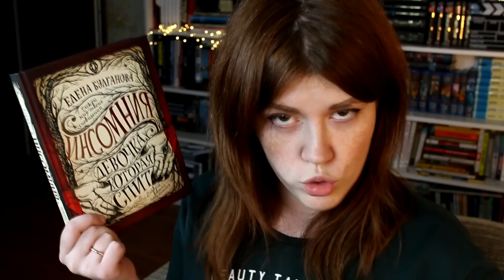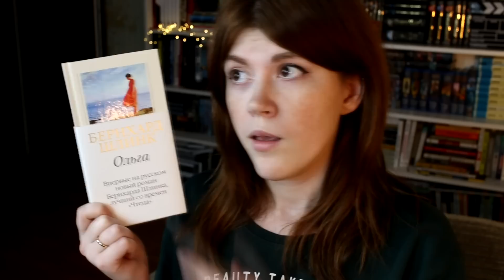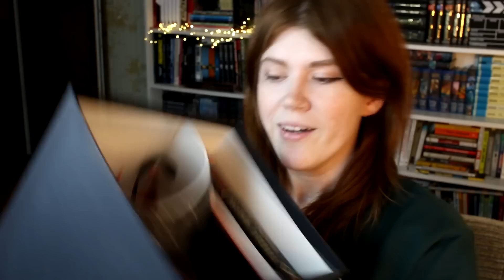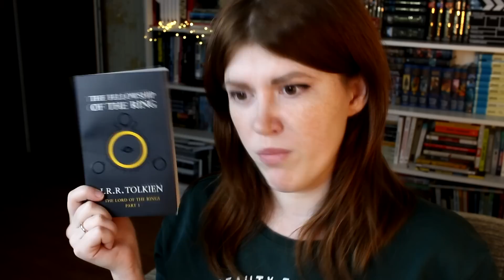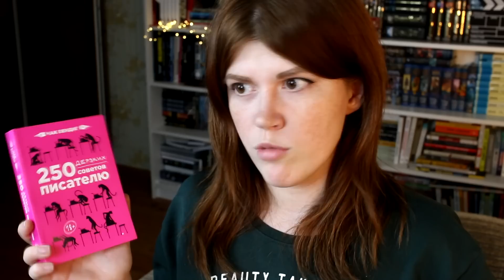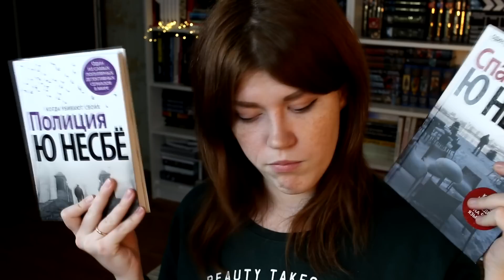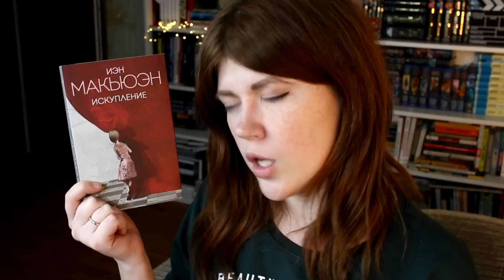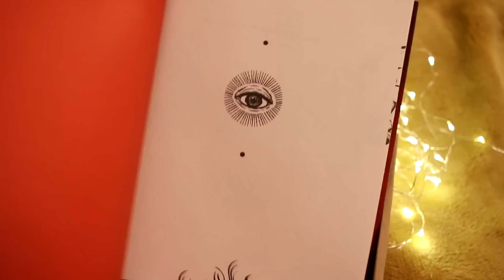ФИНАЛЬНЫЕ КНИЖНЫЕ ПОКУПКИ 2018📚🐸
📦Рассылка от РОСМЭН:
• Е. Булганова. Инсомния. Девочка, которая спит

2. Написать в комментариях "Участвую!" + пожелание на Новый год
3. Дождаться вечера 30 декабря, в группе ВК определим победителя
Розыгрыш проводится по России! Всем удачи!

• Б. Шлинк. Ольга

• Ю Несбе. Спаситель, Полиция, Призрак

• А. Кристо. Уничтожить королевство

• И. Макьюэн. Искупление.

📷Передать фотопривет из своего города (см. пример можно в альбом группы ВК или сторис в инстаграмме, отметив @oribeltred 😉👋